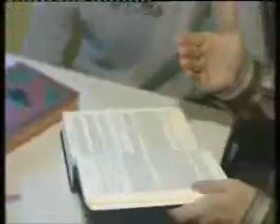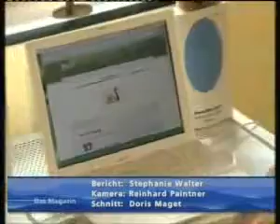TV Report- Deutscher Katholik konvertiert zum Islam (Mathias)